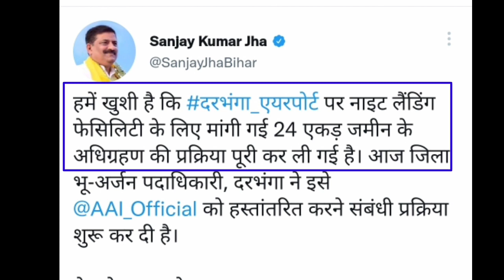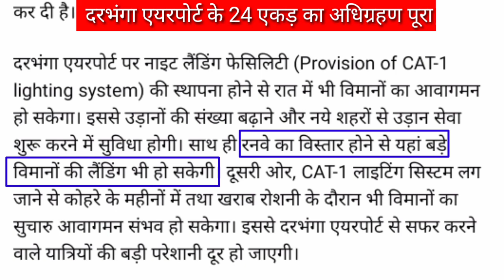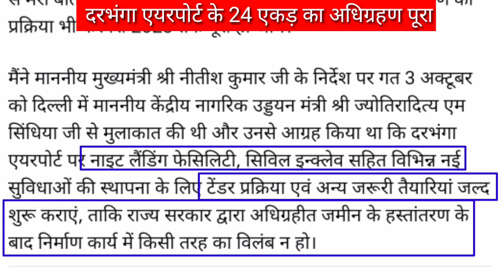रनवे के लिए 24 एकड़ अधिग्रहण पूरा 24 acre land acquisition completed for CAT 1 light system